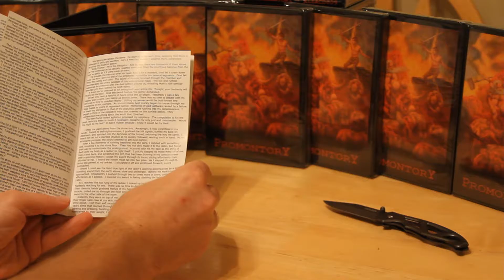Unwrapping PROMONTORY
PROMONTORY is my final album...a 2 x CD short story scored live with vintage synthesizers sequenced with a heavy metal aesthetic.